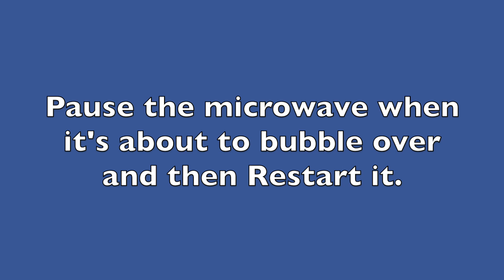2 Ingredients Slime!!How to Make Slime Without Glue,Baking Soda,Borax or Hand Soap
2 Ingredients Slime!!How to Make Slime Without Glue, Baking Soda, Borax, Hand Soap or Dish Soap.This slime tutorial contains  Metamucil or psyllium husk, which makes it an edible slime.